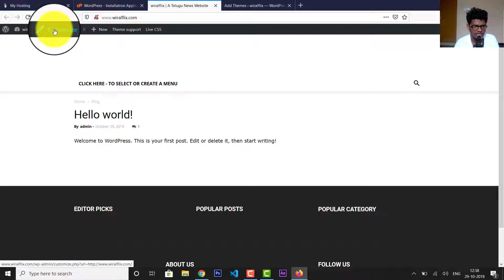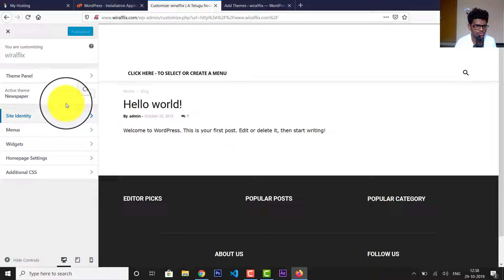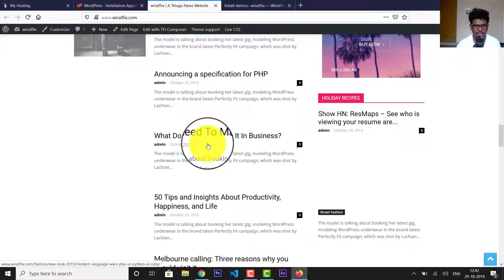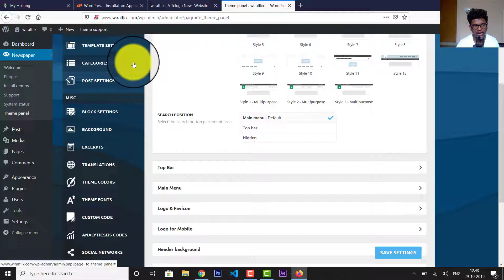How to Customize WordPress theme in Telugu | WordPress tutorials for beginners